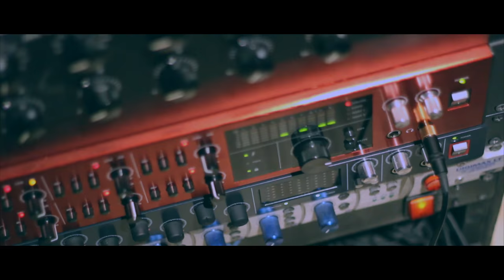Ayoub El Machatt - Jazz/blues Improvisation ft. Abdou Serghini, Scott Tipton & Amine Kihal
This session has been recorded and filmed in Wiederwohl Studios

Video By :
Film - Salah El Mosghi
Editing - Ayoub El Machatt